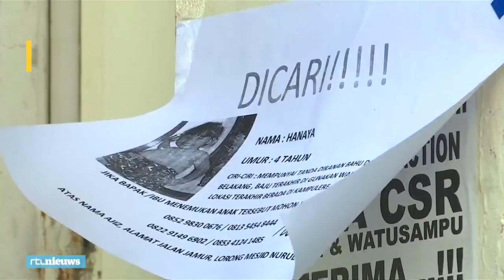Hartverscheurend: vader zoekt sinds tsunami elke dag naar zijn dochtertje - RTL NIEUWS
“Er is geen ouder die er niet naar snakt zijn of haar kind terug te zien”, vertelt Ajis. Sinds de ramp op Sulawesi plakt hij overal flyers. In de hoop dat iemand zijn vierjarige dochter heeft gezien. “Ik kan nu alleen nog maar bidden.”